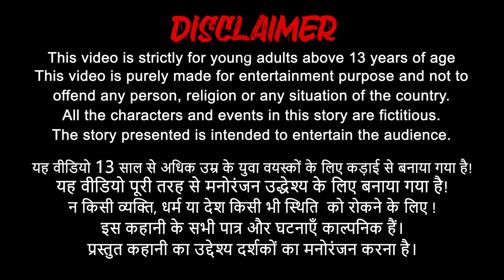खाने वाली चुड़ैल Foody Ghost Hindi Stories - Hindi Kahaniya - Stories in Hindi - Choti tv hindi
खाने वाली चुड़ैल Foody Ghost Girl Hindi Comedy Kahaniya हिंदी कहानियां - Hindi Stories -Stories in Hindi - Chudail Ki kahaniya - Choti tv hindi
चुड़ैल की खेत Ghosts Farming चुड़ैल की खेत Ghosts Farming